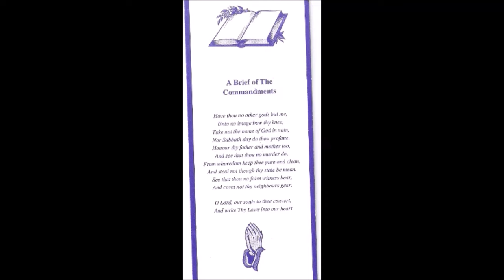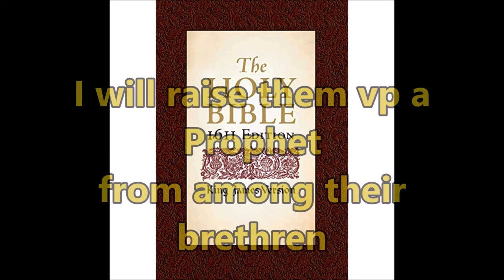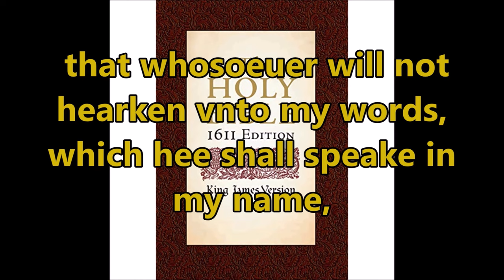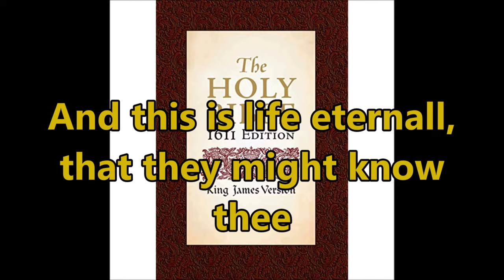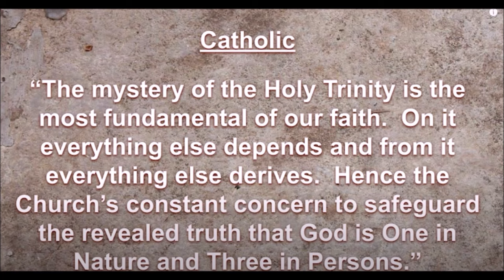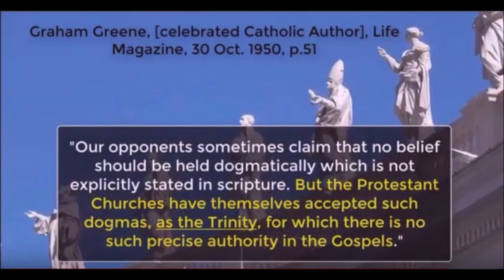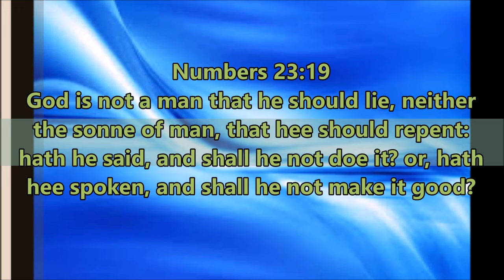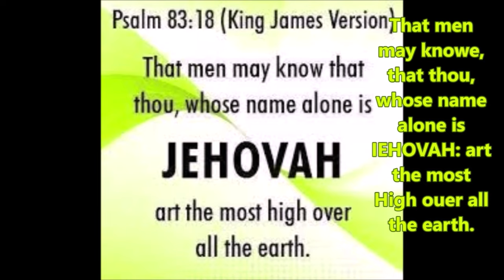Rules of Engagement on commenting in videos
Listen carefully.

Tom Friess reads & discusses The Papacy and the Civil Power

Tom Friess reads & discusses Codeword Barbelon: Anti-Christ is a Woman - Alive and Well, Again!

Tom Friess reads & discusses "The Global Vatican" by US Ambassador to the "Holy See", Knight of Malta, Francis Rooney:

ROME AND CIVIL LIBERTY BY INQUISITION UPDATE 1 - 40

ROME AND CIVIL LIBERTY BY INQUISITION UPDATE 41- 76

Tom Friess reads & discusses ROMANISM & THE REFORMATION FROM THE STANDPOINT OF PROPHECY

Tom Friess reads & discusses RICH CHURCH, POOR CHURCH? VATICAN BILLIONS FROM AVRO MANHATTAN BY TOM FRIESS

Yea, hath God said…? A Study

Vietnam, Why Did We Go?

Catholic Traps Dangerous to Christians

Did the catholic Church give us the Bible?